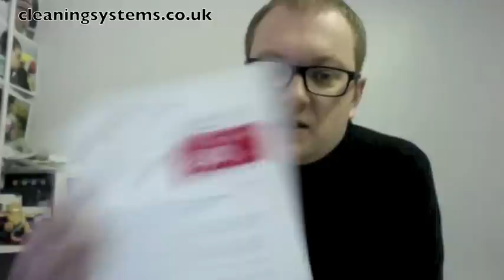Nu-Life Internet Marketing Day 2013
A quick message of how I have progressed with our internet marketing since last years training day with Mark Attwood and Nu-Life.